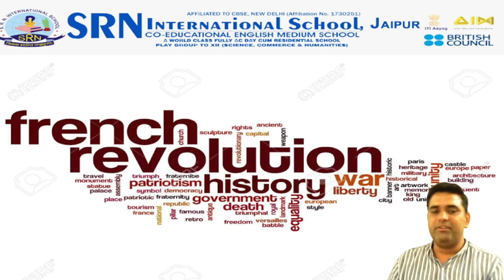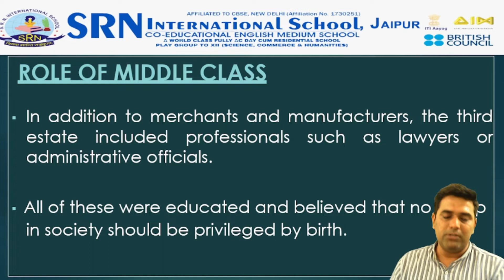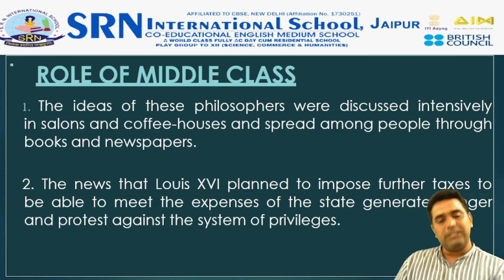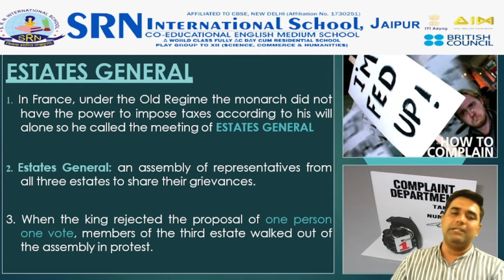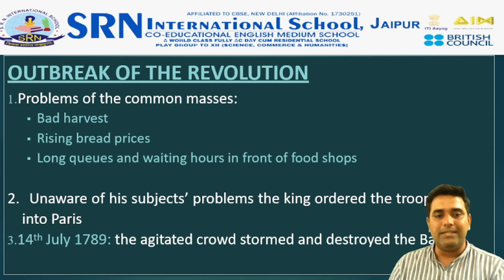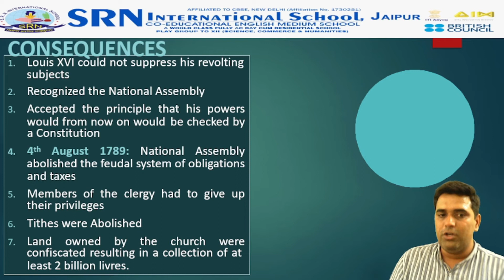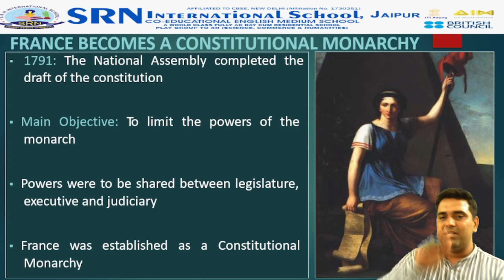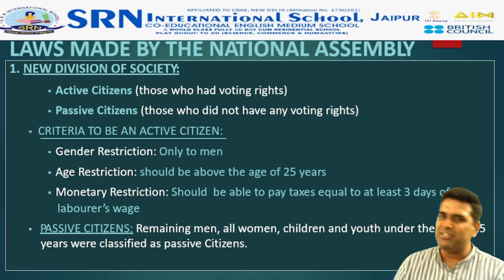History | Grade : IX| SRN Knowledge Video-186 | SRN International School, Raj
SRN Knowledge Video-186 for the students of Grade: IX on the topic :The French Revolution Part II  by Mr. Jaspal Godara, Faculty of S.ST, SRN International School, Jaipur, Rajasthan